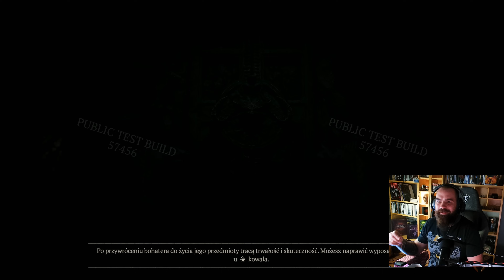Pierwsze wrażenia z testów PTR 2.0